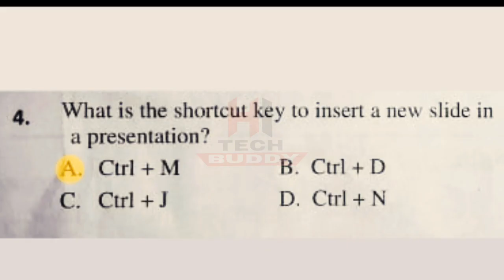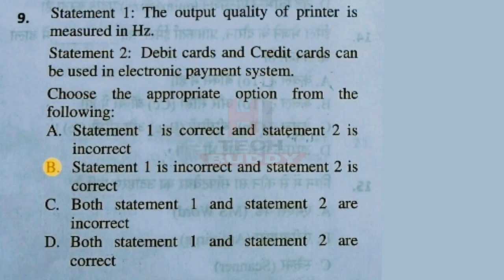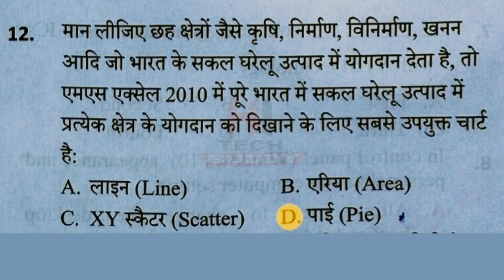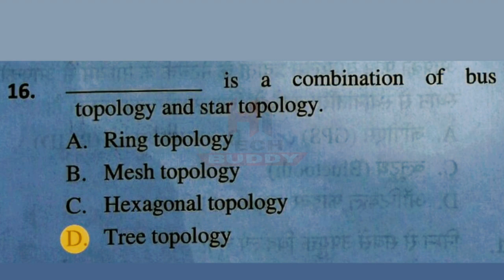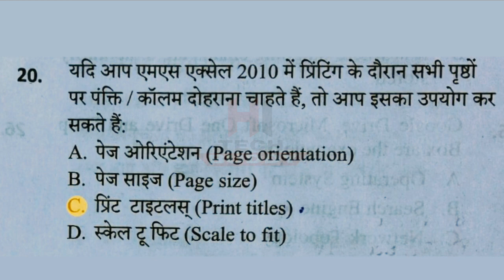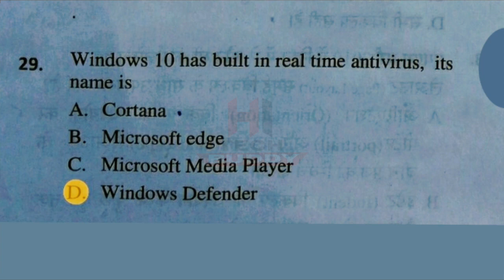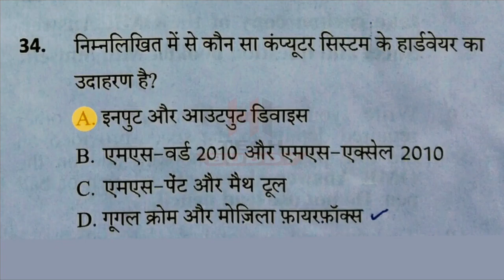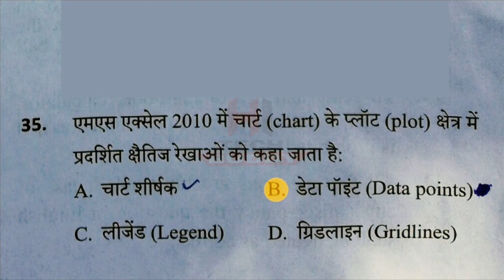[HINDI] RSCIT Answer Key 30 September 2018 |RSCIT Exam Paper with Solution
Find RSCIT Answer Key 30 September 2018 for all sets A,B,C,D. RKCL RSCIT Paper ans key held on 30 Sep 2018. Find rscit question paper and solutions in Hindi

RCIT MOST IMPORTANT QUESTIONS IN HINDI
RSCIT 30-SEPT-2018 IMPORTANT QUESTION MCQ COMPUTER
RSCIT Answer Key 30 September 2018
RSCIT Exam Paper with Solution
RSCIT answer key
rscit important question 30 sept exam
rscit 30 sept 2018
rscit mcq in hindi
rscit important mcq
rscit paper
rscit 2018
Rscit course
Rscit answer key 30 september
rscit paper solution
rscit old paper